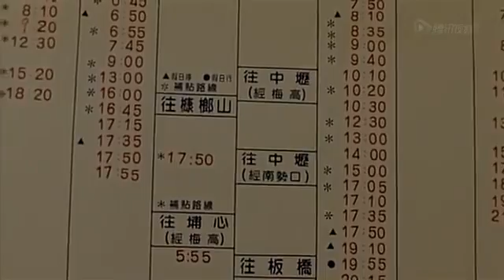Rain and Tears - souvenir